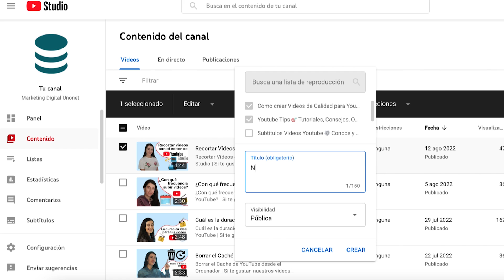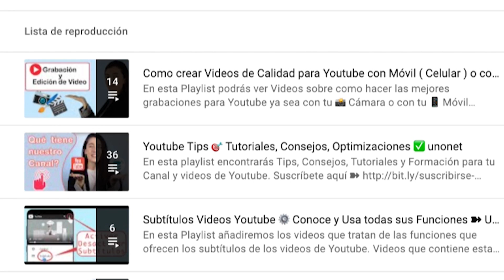Cómo Crear Paso a Paso una Playlist en tu Canal ▶️ Unonet 🎯 Tips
Cómo Crear Paso a Paso una Playlist en tu Canal | Si te gustan nuestros videos suscríbete a @unonetvideo ➽ | Playlist "Guía de Equipo de Grabación y Edición de video para Youtube" ⏯ | Más videos con Tips para Youtube en esta Playlist ▷ | Expertos en YouTube ➽

Accede a los momentos clave de este vídeo aquí:
00:00 Presentación
00:19 Crear una Lista de Reproducción
01:14 Otra forma de Crear una Lista de Reproducción
01:54 Suscríbete al canal de Unonet

En este tutorial aprenderás cómo crear una lista de reproducción (playlist) en tu canal de YouTube. Al hacerlo no sólo estarás ordenando tu canal de la mejor manera posible para que tus suscriptores puedan encontrar tus videos fácilmente, sino que también incrementarás las reproducciones de tus videos.

Hay varias formas para crear una lista de reproducción. ¡En este video te las muestro!